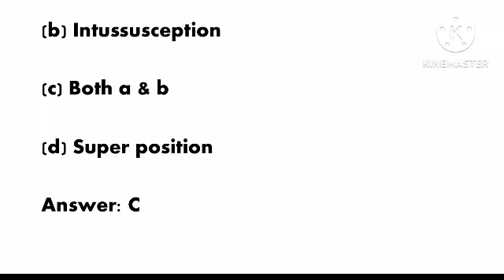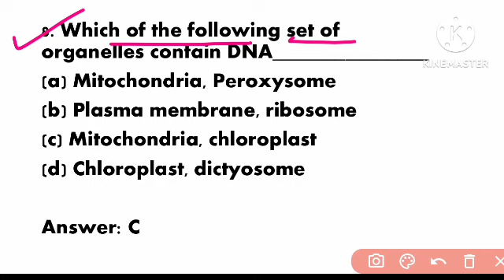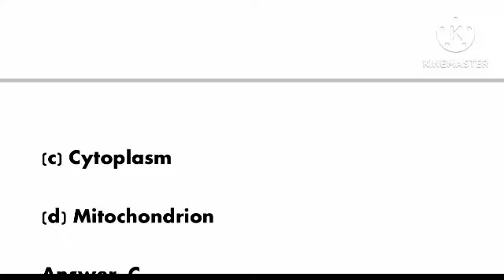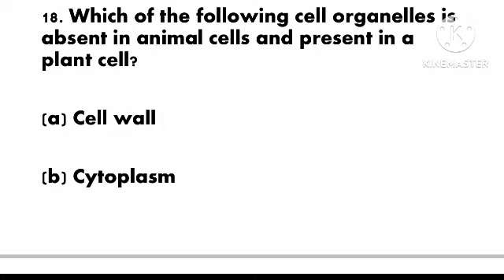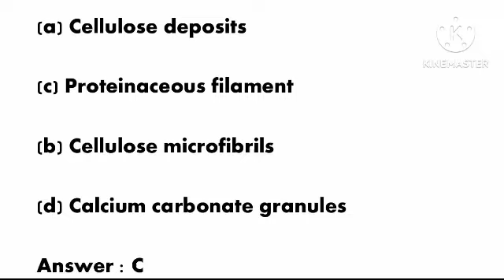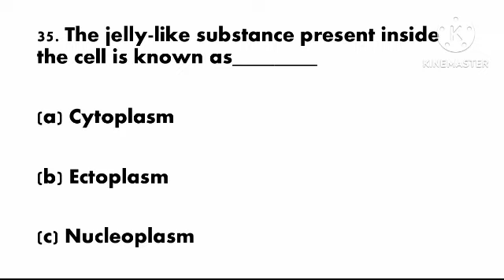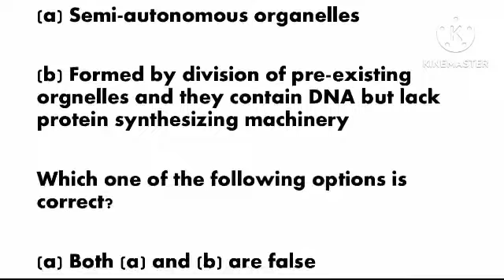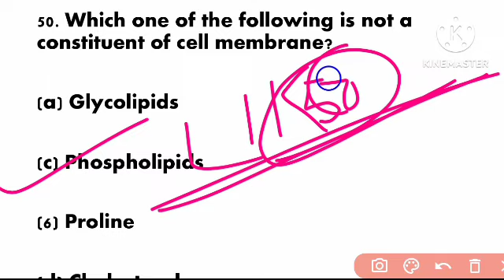BED EXAM 2023||Cell Biology 50 MCQs|Odisha BEd Entrance||Biological Science For BEd 2023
BED EXAM 2023||Biology Full Coverage|Odisha BEd Entrance||Biological Science For BEd 2023||
BED EXAM 2022||Biology Full Coverage|Odisha BEd Entrance||Biological Science For BEd 2022||
BEd Exam 2023//Previous Year Biological Science Questions//BEd Science//BEd_Exam_2023//
Odisha BEd Physical Science Previous Year Question
bed previous year Biological science question paper
BEd Exam Previous Year Question For BEd
2019 BEd Biological Science Question Paper
odisha bed syllabus 2023 pdf download odisha bed entrance 2023
odisha bed science syllabus
odisha bed science classes
odisha bed science question paper 2022 odisha bed science question paper

OUR CLASSES FOR TEACHING EXAM👇🏻